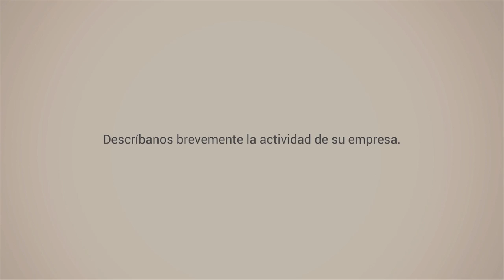JOSE LUIS CONDE.Director Corporativo Recursos Humanos CLH, S.A.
Nos habla de Responsabilidad Social Corporativa y Discapacidad